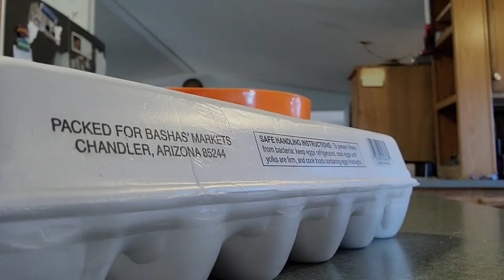Morning Vlog on the Navajo Nation | Western Navajo | Northern Arizona Native